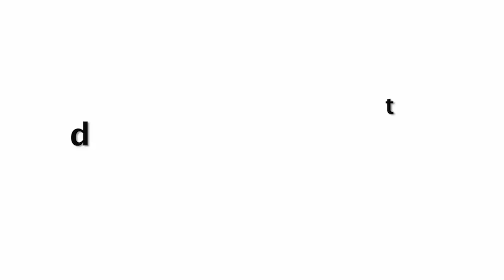Kangana Ranaut Making FUN Of Hrithik Roshan's Movie Super 30 | Full Interview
Kangana Ranaut Making FUN Of Hrithik Roshan's Movie Super 30 @ Judgemental Hai Kya Promotion Event.